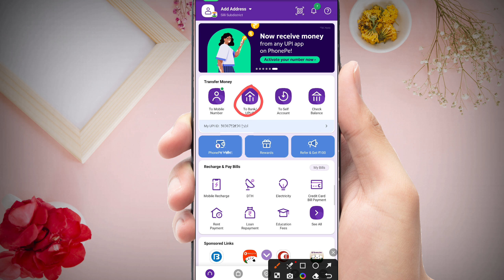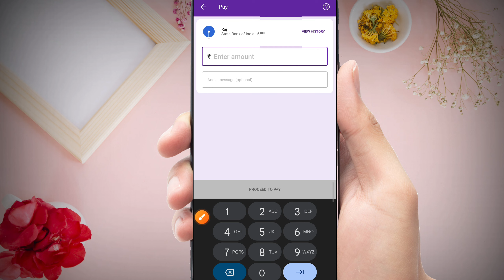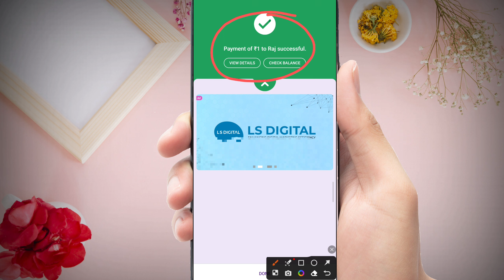phonepe se account me paise transfer kaise kare | how to transfer money from phonepe to bank account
your queries